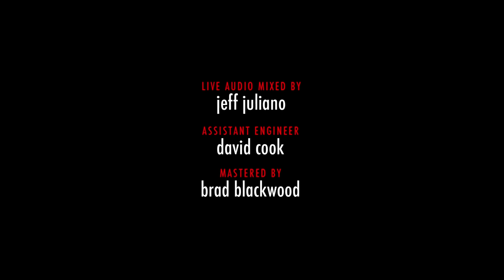twenty one pilots: Ode To Sleep [OFFICIAL VIDEO]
twenty one pilots' music video for 'Ode To Sleep' from the album, Vessel - available now on Fueled By Ramen. Stream/Download Vessel

Find twenty one pilots on…

Live Audio:
Mixed by Jeff Juliano
Assistant Engineer David Cook
Mastered by Brad Blackwood

Nov 17 - Auckland, NZ @ Spark Arena
Nov 19 - Melbourne, AU @ Rod Laver Arena
Nov 21 - Brisbane, AU @ Brisbane Entertainment Centre
Nov 24 - Sydney, AU @ Qudos Bank Arena
Jan 16 - Bogotá, CO @ Coliseo MedPlus
Jan 19 - Santiago, CL @ Estadio Bicentenario La Florida
Jan 22 - Curitiba, BR @ Pedreira Paulo Leminski
Jan 24 - Rio De Janeiro, BR @ Farmasi Arena
Jan 26 - São Paulo, BR @ Allianz Parque
Jan 29 - Buenos Aires, AR @ Movistar Arena
Feb 20 - Mexico City, MX @ Foro Sol
Feb 22 - Guadalajara, MX @ Estadio 3 de Marzo
Feb 24 - Monterrey, MX @ Estadio Banorte
Apr 7 - Hamburg, DE @ Barclays Arena
Apr 8 - Berlin, DE @ Uber Arena
Apr 9 - Lodz, PL @ Atlas Arena
Apr 12 - Prague, CZ @ O2 Arena
Apr 13 - Vienna, AT @ Wiener Stadthalle
Apr 16 - Zurich, CH @ Hallenstadion
Apr 17 - Bologna, IT @ Unipol Arena
Apr 21 - Madrid, ES @ WiZink Center
Apr 22 - Barcelona, ES @ Palau San Jordi
Apr 24 - Lyon, FR @ LDLC Arena
Apr 27 - Munich, DE @ Olympiahalle
Apr 28 - Milan, IT @ Forum
Apr 30 - Amsterdam, NL @ Ziggo Dome
May 1 - Cologne, DE @ Lanxess Arena
May 2 - Paris, FR @ Accor Arena
May 5 - Glasgow, UK @ OVO Hydro Arena
May 6 - Birmingham, UK @ Resorts World Arena
May 8 - Belfast, UK @ SSE Arena Belfast
May 9 - Dublin, IE @ 3Arena
May 11 - Manchester, UK @ AO Arena
May 13 - London, UK @ The O2
May 14 - London, UK @ The O2